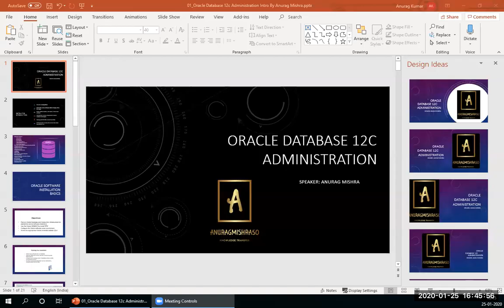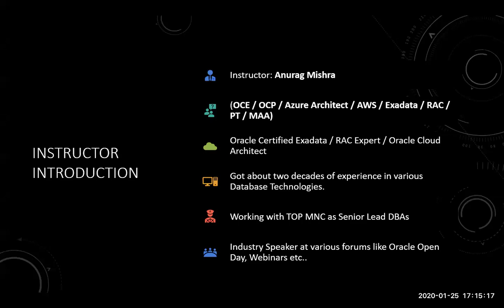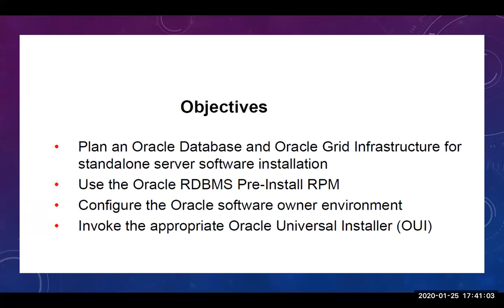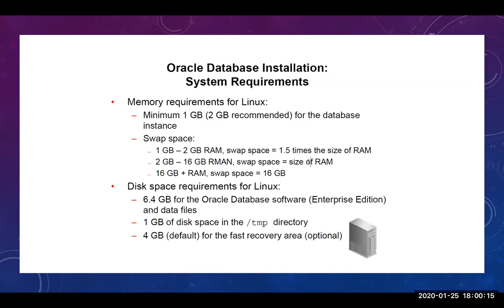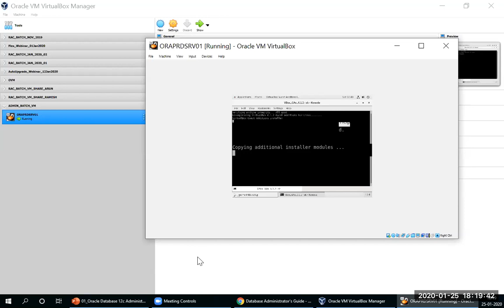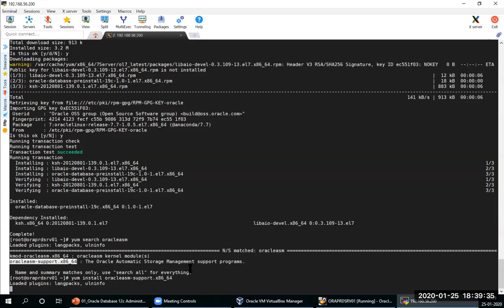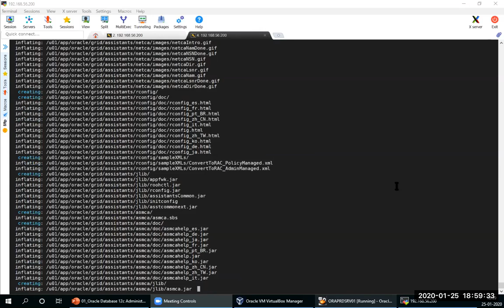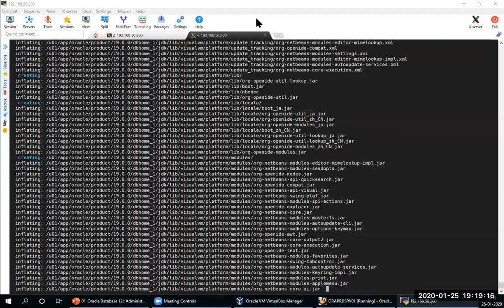Oracle Database 19c Administration Intro Class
Oracle Database 19c
Oracle Grid 19c Standalone image copy Installation on Linux